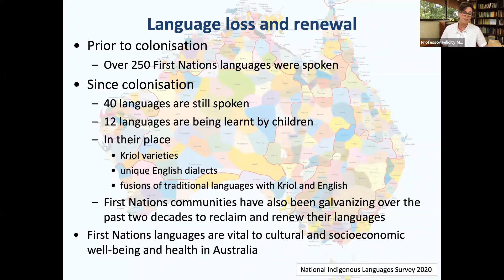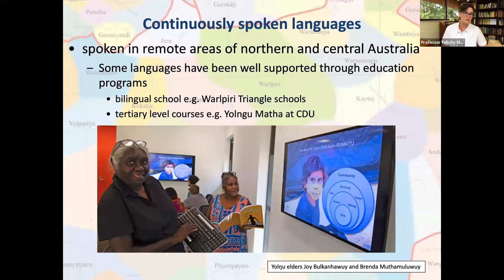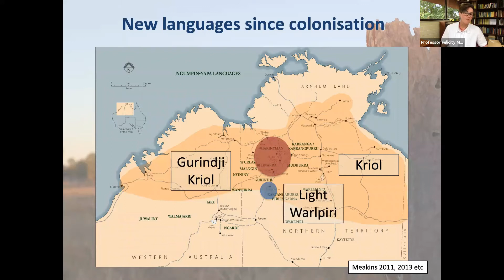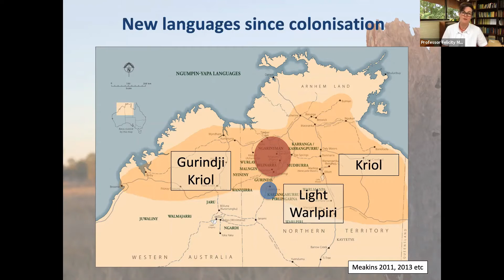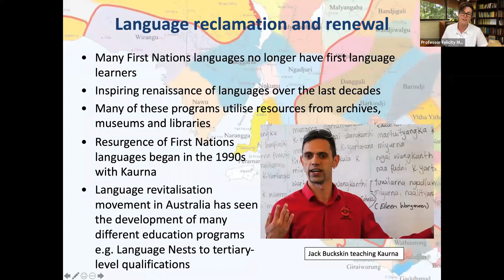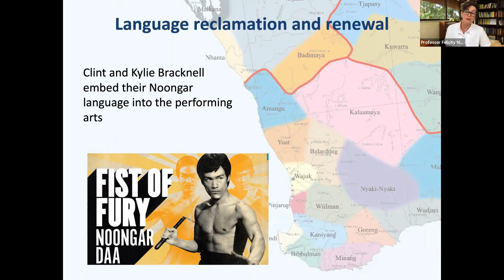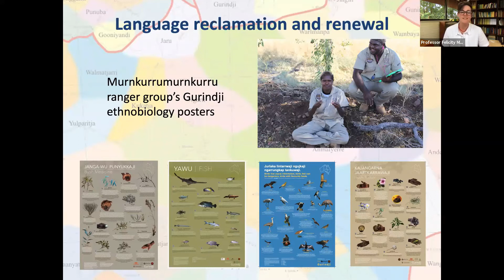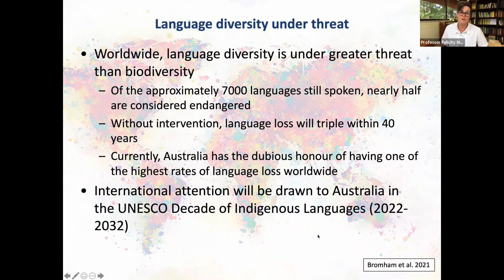Can Australia achieve meaningful reconciliation? The Social Future of Australia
Distinguished scholars and First Nations leaders discuss the history of Australia's reconciliation journey, the urgent efforts to support First Nations languages, the Uluru Statement from the Heart and the priority of a Voice, and climate change and Indigenous management practices as a transformative opportunity for meaningful reconciliation.